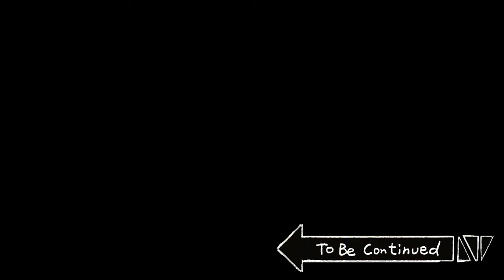[Animal Partner] Chameleon vs Cockroach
[Distribution: Big Picture Team] [Production: B-Crispy] [Script: IP Contents Development Lab]